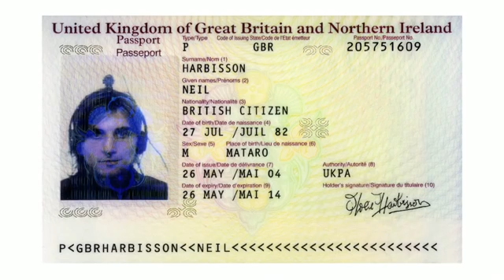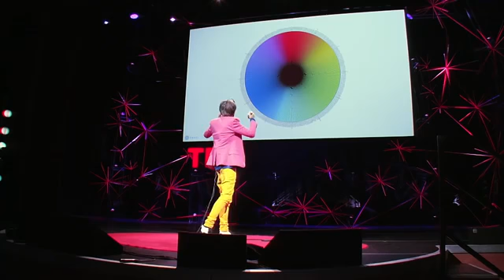Neil Harbisson I listen to color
5th graders please watch this video for the Ted Talk.